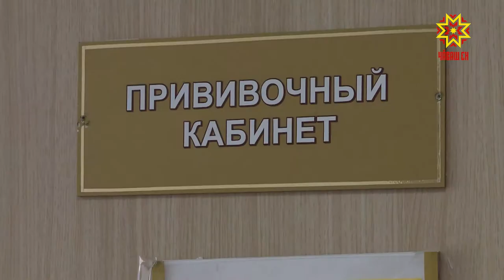Чиртен вăхăтра сыхланмалла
Республикăра грипран прививка тума пуçланă. Чиртен сыхланма пулăшакан вакцинăн пĕрремĕш пайĕ сиплев учрежденийĕсене çурла уйăхĕнчех çитнĕ.